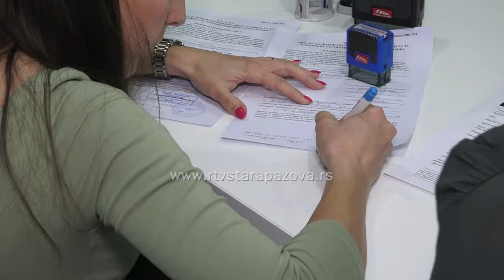IZBORI 2024: Koalicija „Aleksandar Vučić – Pazova sutra“ predala izbornu listu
Članovi i simpatizeri OO Srpske napredne stranke prikupljali su u subotu potpise za listu „Aleksandar Vučić - Pazova sutra“, oko koje je, pored SNS-a, okupljeno još nekoliko koalicionih partnera.